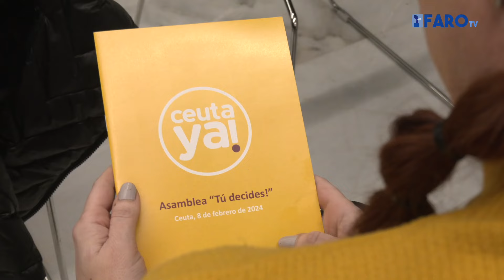Ceuta Ya! afronta la legislatura como "única oposición real" al PP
La formación autonomista debate con sus bases un decálogo de "grandes objetivos" como una renta básica contra la pobreza. Se ha homenajeado a Abdeselam Lahsen, líder vecinal histórico de Finca Guillén.

Redacción y locución: Gonzalo Testa